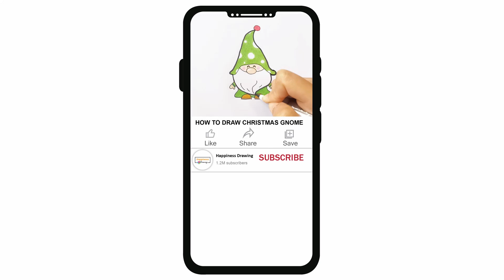How to Draw Christmas Gnome | drawing Step by Step | Easy drawing | Cartoon character drawing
How to draw Christmas Gnome step by step easy for beginners. Easy Christmas Gnome drawing tutorial for  young artists and everyone. Cartoon character drawing easy.